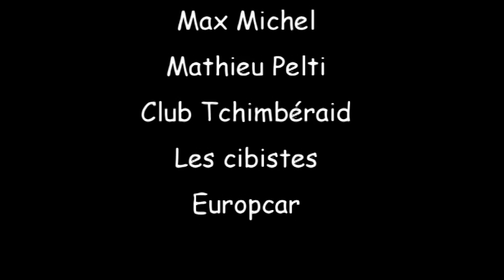TCHIMBERAID 2015 VERSION COMPLETE (FIN)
Cà y est le Tchimberaid 2015 tire sa révérence; un grand bravo à tous les coureurs, aux  bénévoles, aux sponsors, au Club Tchimberaid.
Bientôt les résumés du Tchimbé du Volcan.
Vive le sport !